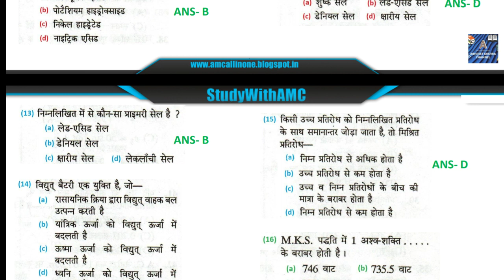Basic Science and Engineering Drawings Part 7 Most Important Question PDF